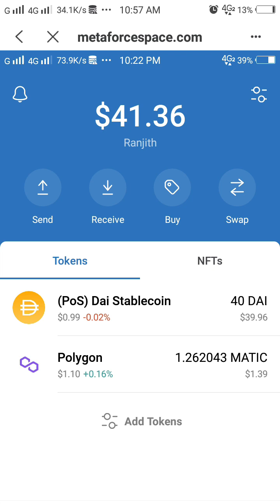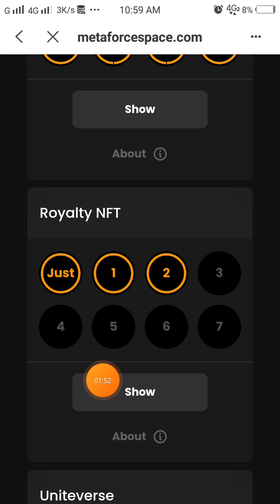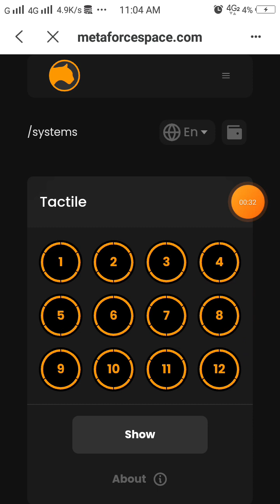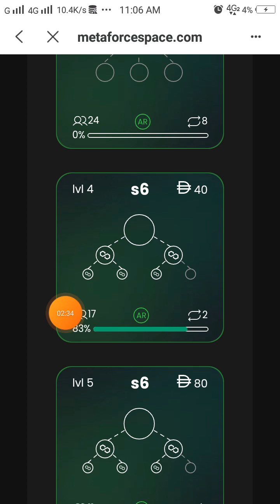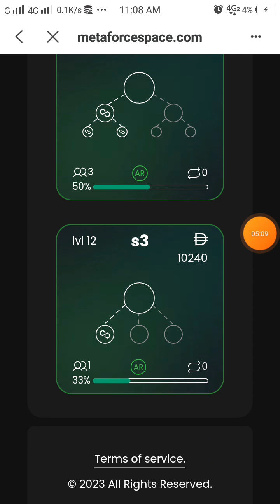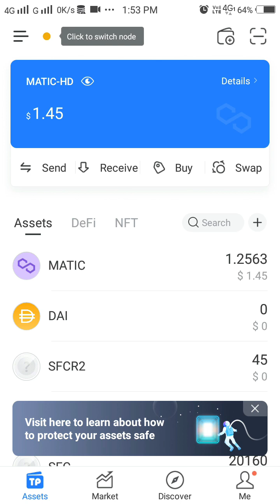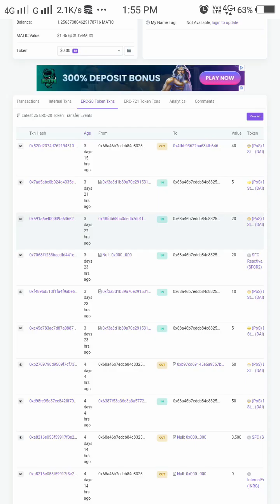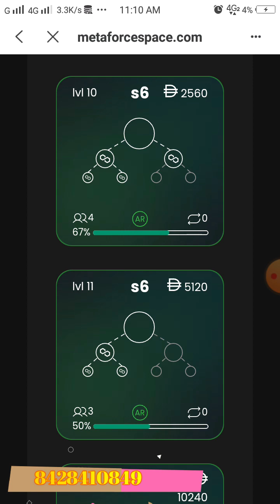Force My 9 Months Income Proof | Tamil | Secret Revealed | Transparency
*My Matic & DAI Address👇👇👇*
0x68a46B7edCb84c832565F6C49E5ea3F4B852F41A

*Ranjith from Tiruppur*
*12 Board Achiever*